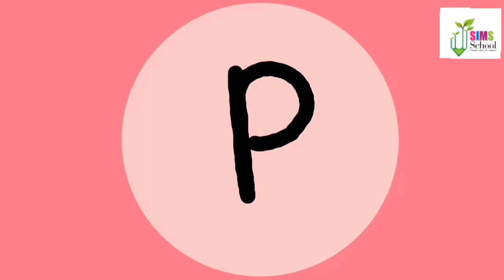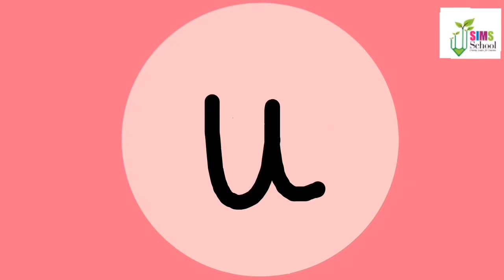Learn phonic sounds with us- (s,a,t,i,p,n,c,k,e,h,r,m,d,g,o,u)- Kindergarten - SIMS GLOBAL SCHOOL